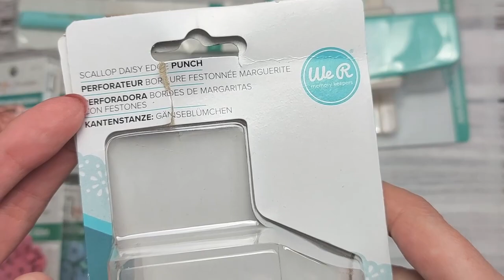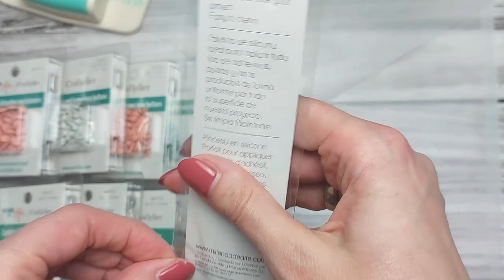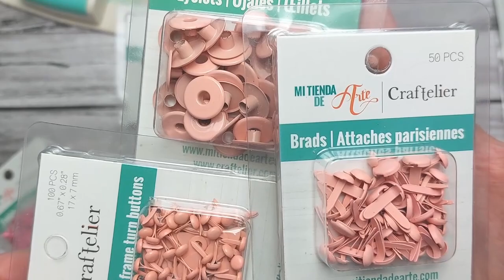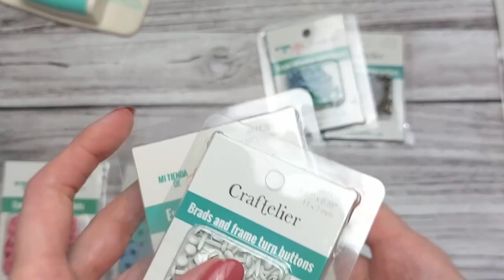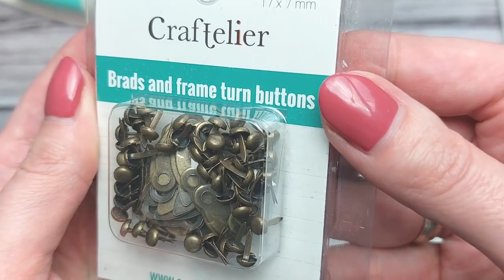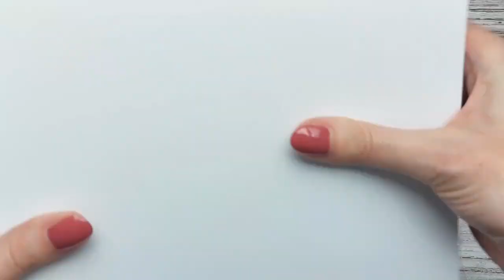Pierwsze zamówienie z Craftelier + Rzeczy z Papieru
Moje pierwsze zamówienie z Craftelier trochę mi napsuło krwi, ale wszystko się dobrze zakończyło o czym Wam mówię na filmie :)
Bazy od Rzeczy z papieru serdecznie Wam polecam i to nie pierwszy raz, a ich produkt "paka dla zwierzaka" to już w ogóle, masa papieru za 10 zł, można szaleć :D